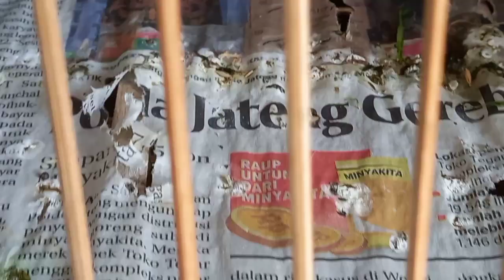Panen Anakan Kenari - Sistem Kawin Cabut termodifikasi || Terbukti paling efektif